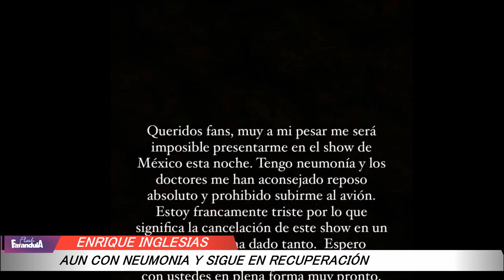ENRIQUE IGLESIAS: su madre ASEGURA QUE tiene una FUERTE NEUMONIA pero se esta recuperando